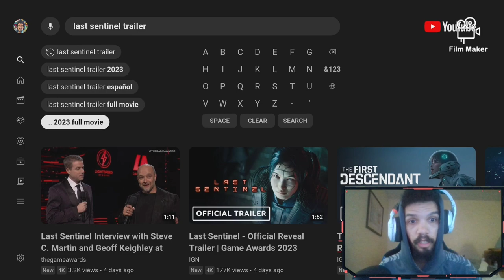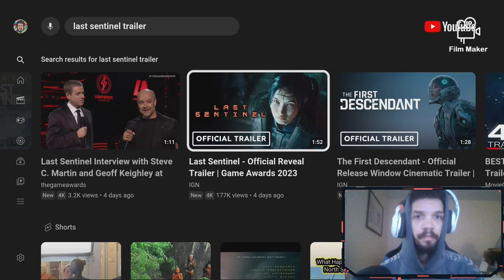LAST SENTINEL OFFICIAL TRAILER REACTION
TO BE ANNOUNCED FOR A DATE